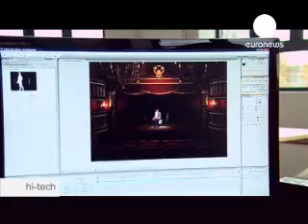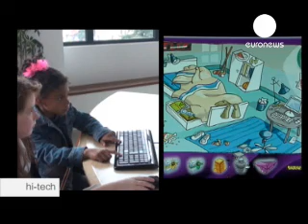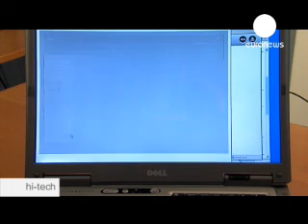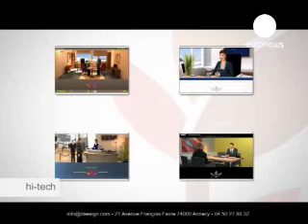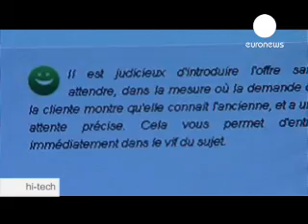Education & business find uses for Serious Games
Computer games are beginning to break out from their console and entertainment world, and finding more constructive applications in the worlds of business and education. This special edition of HiTech looks at a very French revolution.